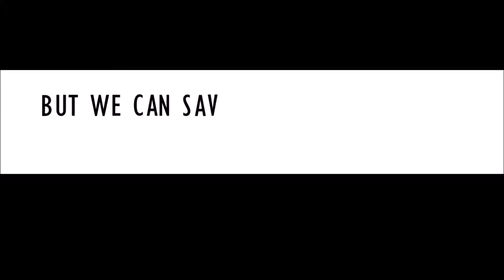Spread Love, Not AIDS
Systematix supports the fight against the discrimination towards HIV people & We promise to invest in care, prevention and treatment. Spread love, not